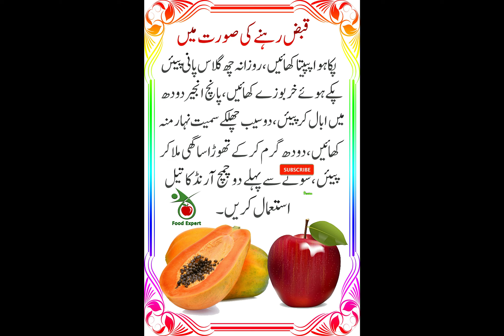Qabz Khatam Karne Ka Tarika | Beauty Remedy For Qabz | Benefits of Apple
qabz khatam karne ka tarika | beauty remedy for qabz | benefits of apple | shorts | youtubeshorts | worm water